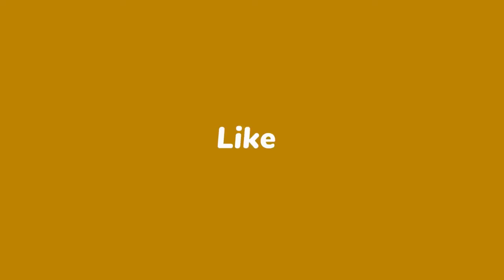Système de climatisation pour les chevaux